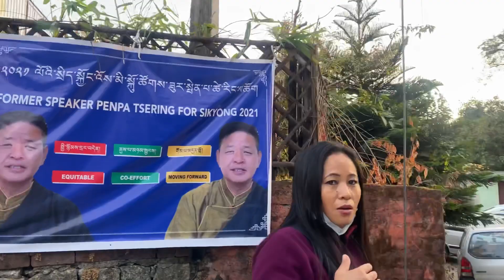Lunch at sis home//evening walk//shopping//Tibetan vlogger